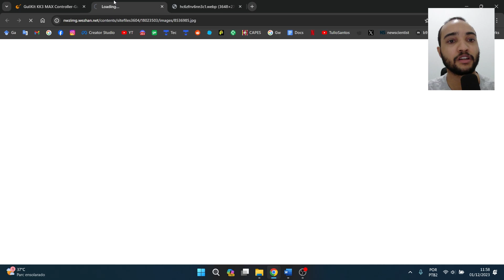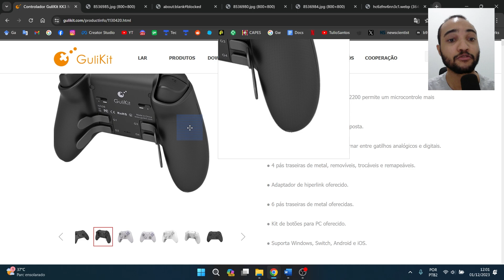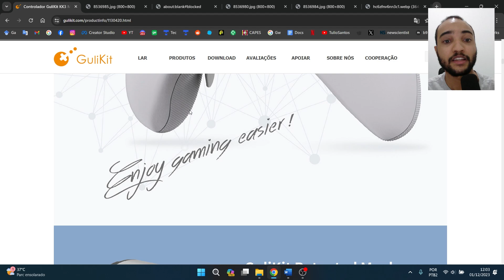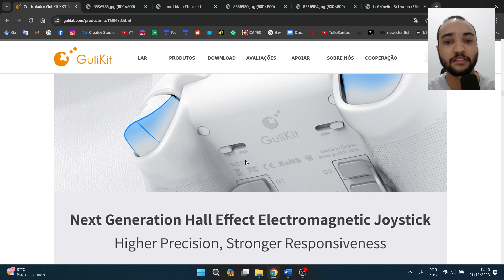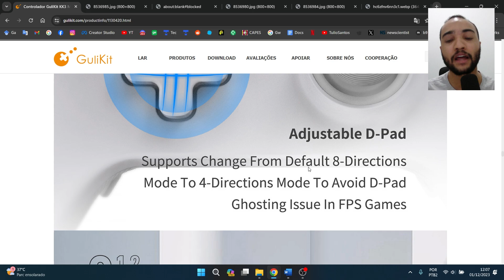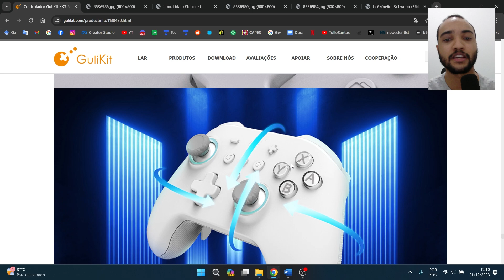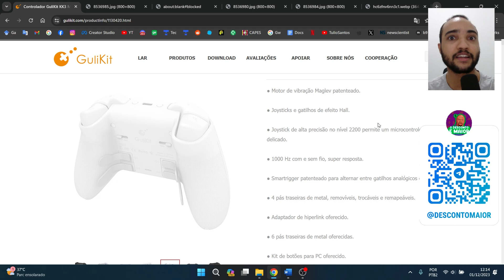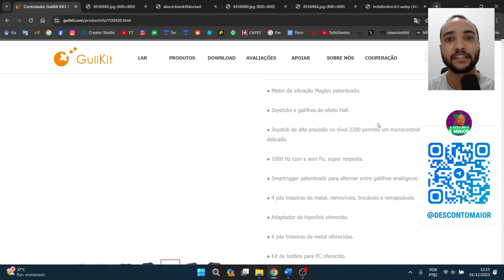O NOVO GULIKIT KING KONG 3 MAX! TODAS AS NOVIDADES DO CONTROLE, PREÇO, LANÇAMENTO! Gulikit KK3 MAX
Finalmente temos novidades, data de lançamento e os novos recursos do Gulikit King Kong 3 (KK3 MAX). Confira tudo que você precisa saber sobre esse novo gamepad que promete ser o melhor de todos os tempos para PC, Switch e smartphones.

Já disponível no Aliexpress!

Planilha com o ranking dos controles já analisados aqui no canal
(a pontuação pode mudar com o tempo)

🎮NINTENDO SWITCH (NACIONAL)
Nintendo Switch Joy-Con + Mario Kart 8 Digital
MICROSD 128GB (Switch Padrão e Lite)

🎮OS MELHORES CONTROLES (PC/Consoles/Android)
Pro controller (CUSTO BENEFÍCIO O MAIS BARATO DO ALI)
Gulikit kingkong 2
GameSir T4
GameSir T3 e T3S
8bitdo pro 2
8bitdo pro 2 Edição especial
Gamesir X2
8BitDo Ultimate Controller (Bluetooth/Wi-fi 2.4g)
8BitDo Ultimate (Wi-fi 2.4)

📱 CELULARES
Poco F4 GT
Xiaomi Mi 11T Pro

🕹️CONSOLES PORTÁTEIS
Anbernic RG35XX
Anbernic RG353v/vs
Anbernic RG300X
Anbernic RG 353P/M
Anbernic RG351m
Anbernic rg552
Miyoo mini v2

Acefast T6
1MORE ComfoBuds 2

MICROFONES
microfone USB condensador usb DSU20

💻 MEU HARDWARE
Notebook: Dell G15
Processador: Intel Core i7-12700H
Memória Ram: 16 GB DDR5 4800Mhz
Placa de vídeo: NVIDIA RTX 3060 (6GB GDDR5)

00:00 Novo King Kong 3 MAX
01:00 Novo design e cores
01:40 Mudanças e recursos
03:33 Novo adaptador USB
04:46 Todas as novidades do controle
11:45 Itens da caixa
12:27 Possível Preço de lançamento
13:33 Deixa o like, comenta